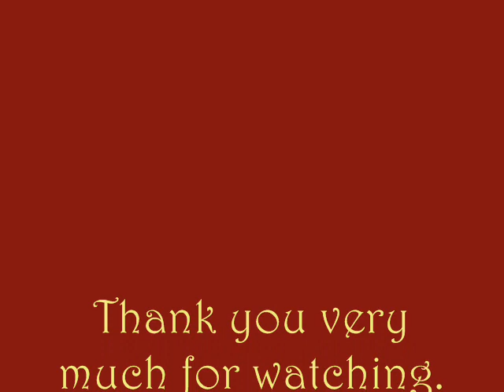Alkaemy - Enchantment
This is my very first video, hope you like it.